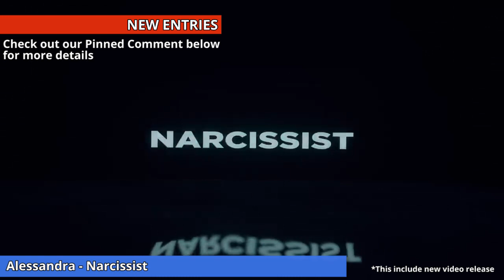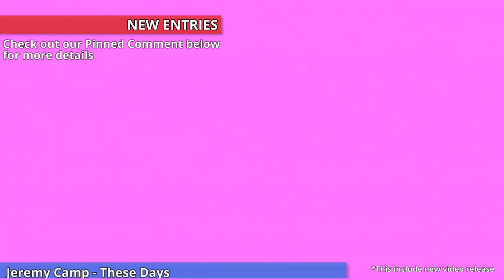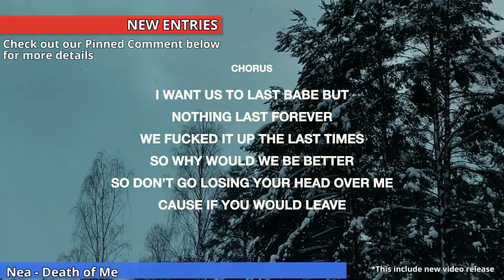Global wDJ Chart (Week 02) [08 January 2024]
El TEAMHOUSEMUSIC Te presenta a uno de sus integrantes
Entre ellos Estan: